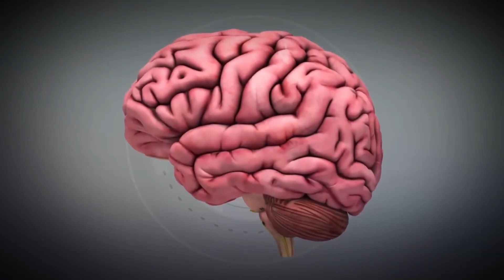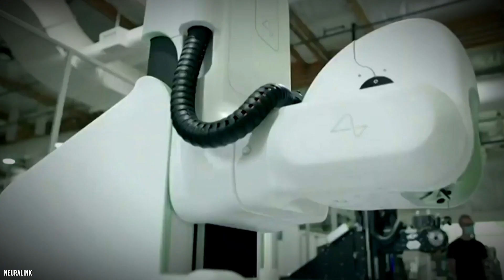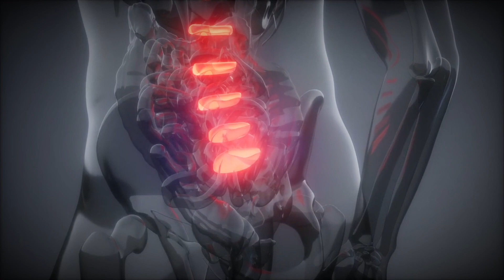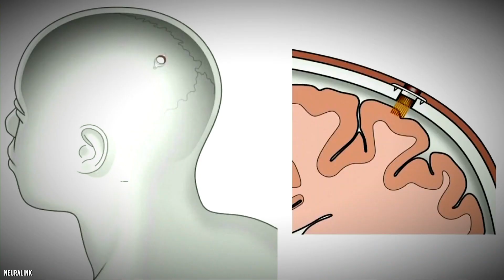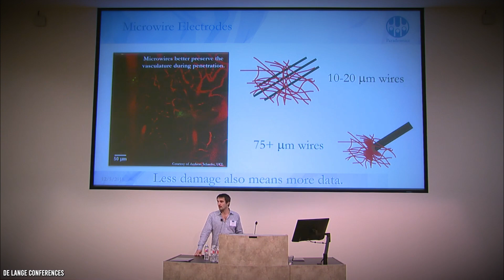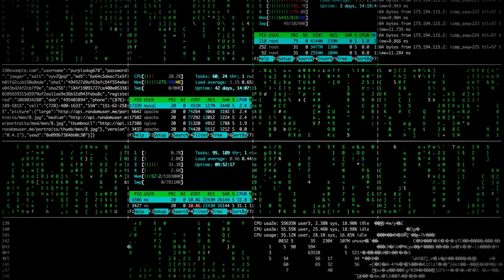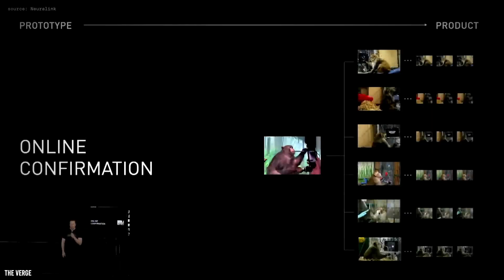ELON MUSK'S NEURALINK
In this video we take a look at Elon Musk's Neuralink technology and what this will mean for the way humanity interacts with technology for decades to come.